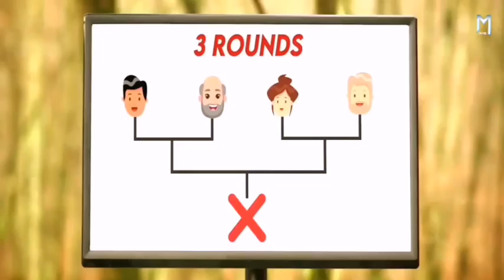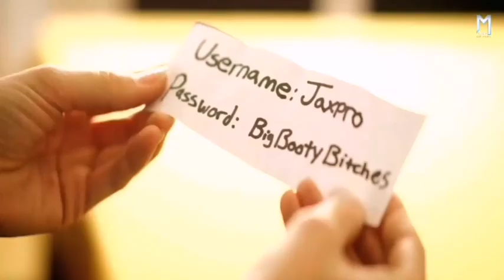YouTuber का LIVE शो | Octogames (2022) Movie Explained in Hindi